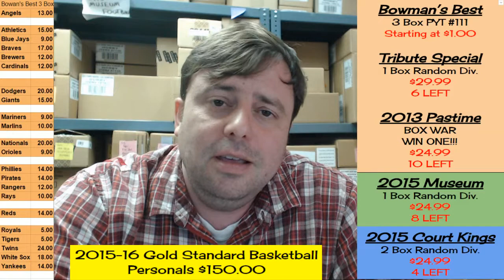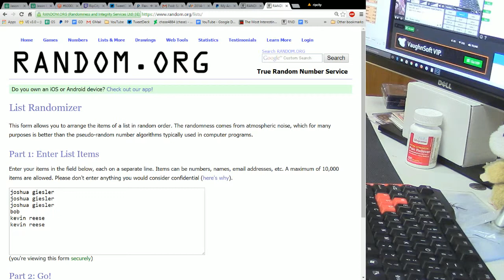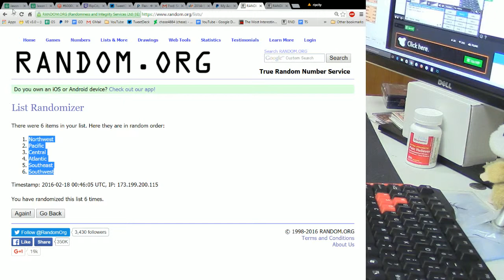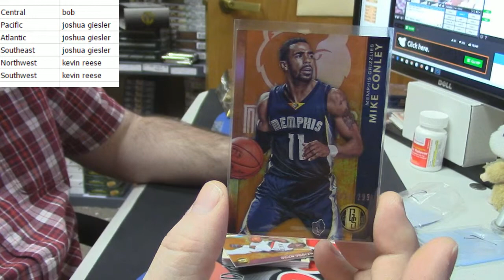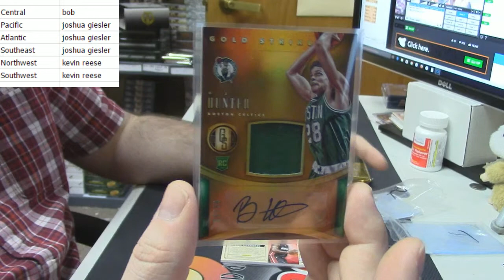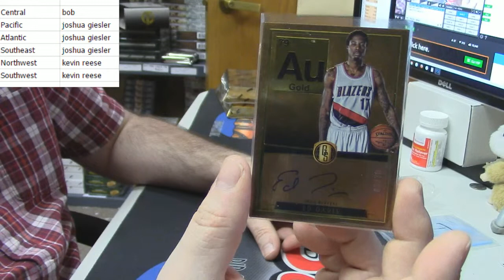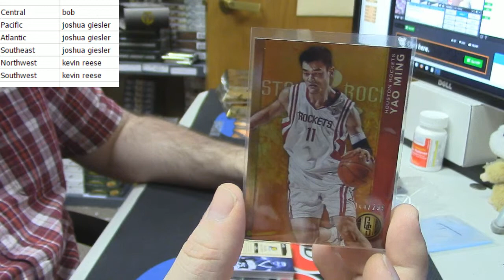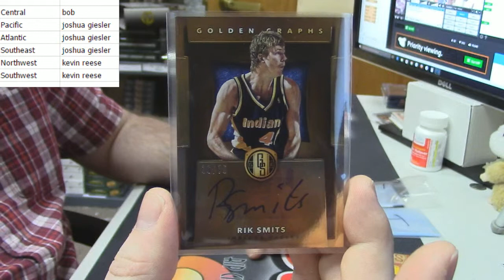2015 16 Gold Standard 2 Box Random Div